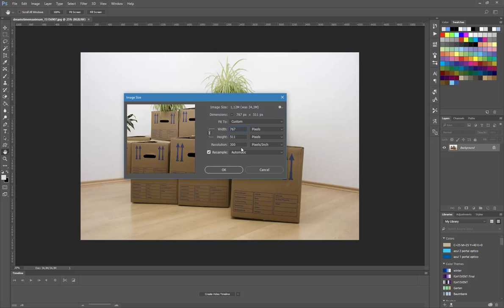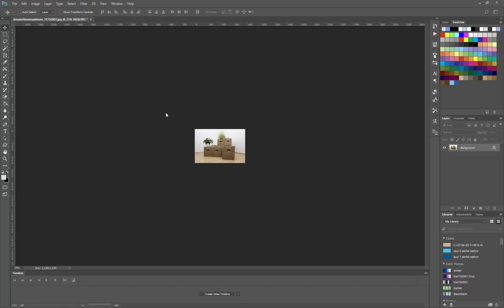Adobe Photoshop CC 2017.0.1 Release 'Export as' not working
The  'Export as' function is not working on Adobe Photoshop CC 2017.0.1 Release (20161130.r.29 x64) I need a fix, Adobe´s support is not really helping :(